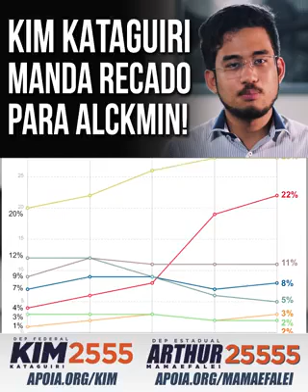KIM KATAGUIRI, DO MBL, DÁ PUXÃO DE ORELHA EM ALCKMIN POR ATAQUES A BOLSONARO- B17 SHOP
Kim Kataguiri manda um papo reto pro Alckmin, manda ele parar de atacar Bolsonaro e começar a usar o tempo que tem de TV para mostrar o estrago que o PT fez no Brasil.

Muito bom! Assista.

☀️ Vote Bolsonaro17. 🇧🇷 💚💛

Eles não vão nos calar!